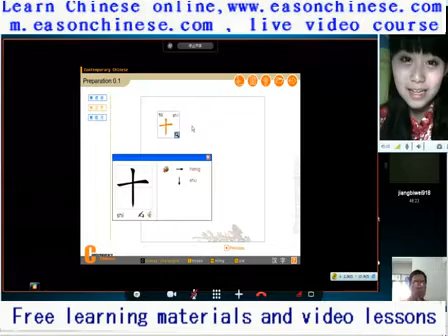296 to win the good ah